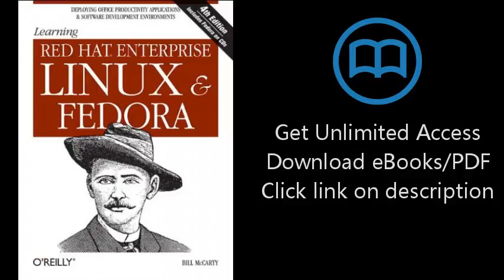Learning Red Hat Enterprise Linux and Fedora